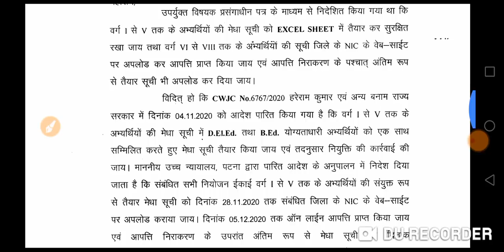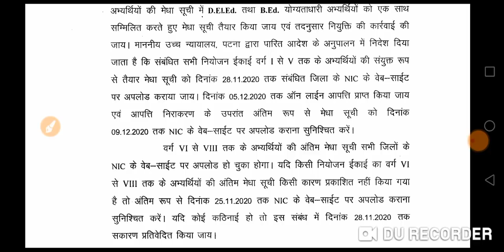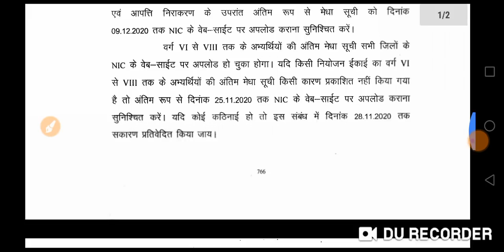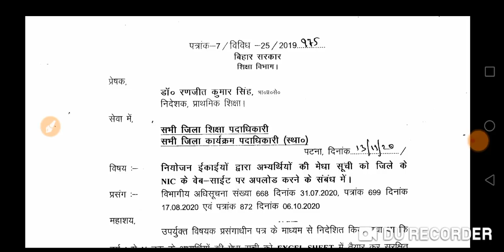खुशखबरी।बिहार शिक्षक नियोजन से संबंधित महत्वपूर्ण लेटर जारी।